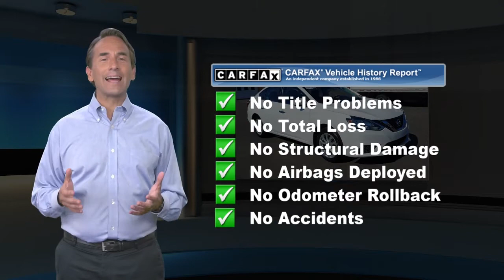Used 2018 Nissan Sentra SV, Langhorne, PA L01133A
Welcome to ReedmanToll Auto World, Langhorne, PA. EVERY VEHICLE PURCHASED AT REEDMANTOLL COMES WITH A 2 YEAR MAINTENANCE PLAN! We treat the needs of each individual customer with paramount concern. We know that you have high expectations, and as a car dealer we enjoy the challenge of meeting and exceeding those standards each and every time. Allow us to demonstrate our commitment to excellence! 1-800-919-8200 ; The impressive Nissan fuel-efficiency will make you quickly realize what you've been missing out on in life. It's noteworthy fuel economy and minimal emissions make this vehicle's value a cut above the rest. This 2018 Nissan Sentra has such low mileage it has been parked more than driven. Just what you've been looking for. With quality in mind, this vehicle is the perfect addition to take home. You've found the one you've been looking for. Your dream car. While every reasonable effort is made to ensure the accuracy of this information, we are not responsible for any errors or omissions contained in these pages. Please verify any information in question with dealer.

[RLVID:77780:d74cdb73beda8c20:d6437d943c438254:1]